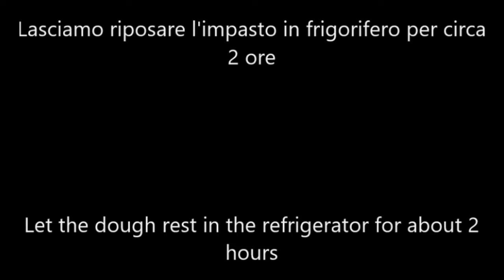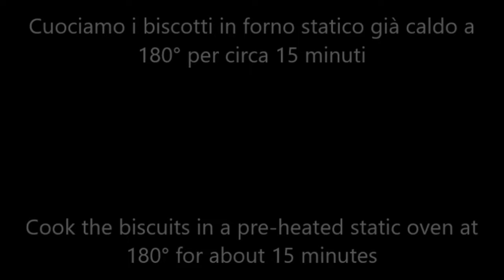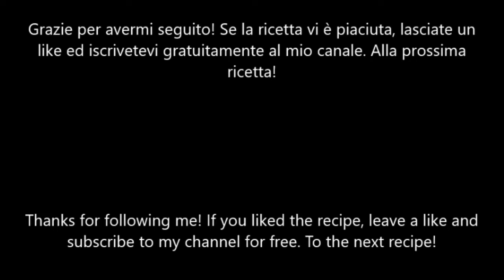Biscotti alla nocciola e cacao (ricetta facile e veloce)-Hazelnut and cocoa biscuits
Biscotti alla nocciola e cacao (ricetta facile e veloce)
Benvenuti nel mio canale s.o.s.cucina.kitchen! Oggi vi spiego come realizzare dei semplici e gustosi biscotti alla nocciola e cacao. Sono veramente facili da realizzare e adatti ad ogni occasione...provateli e non ve ne pentirete!

Ingredienti:
-130 g di burro a temperatura ambiente;
-140 g di zucchero;
-2 uova;
-300 g di farina 00;
-30 g di cacao amaro;
-2 cucchiaini di lievito per dolci;
-un pizzico di sale;
-150 g di nocciole finemente tritate;
-cioccolato fuso;
-nocciole;

Hazelnut and cocoa biscuits (quick and easy recipe)
Welcome to my s.o.s.cucina.kitchen channel! Today I will explain how to make simple and tasty hazelnut and cocoa biscuits. They are really easy to make and suitable for any occasion... try them and you won't regret it!

Ingredients:
-130 g of butter at room temperature;
-140 g of sugar;
-2 eggs;
-300 g of 00 flour;
-30 g of bitter cocoa;
-2 teaspoons of baking powder;
-a pinch of salt;
-150 g of finely chopped hazelnuts;
-melted chocolate;
-hazelnuts;

CAPITOLI AUTOMATICI
00:00 Introduzione
00:18 Procedimento
07:55 Decorazione
09:20 Saluti